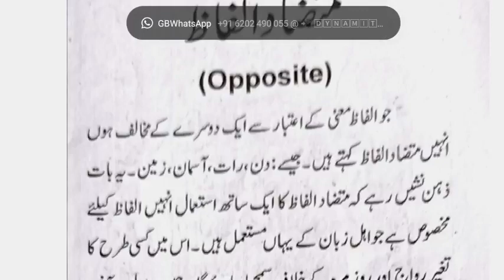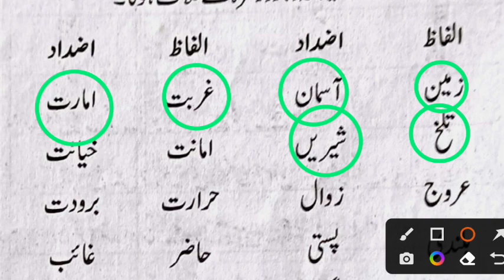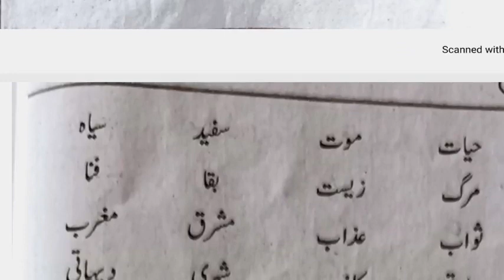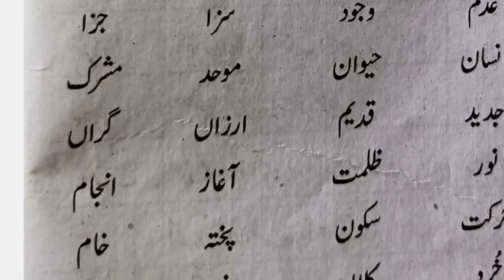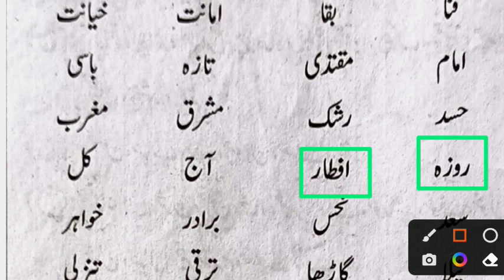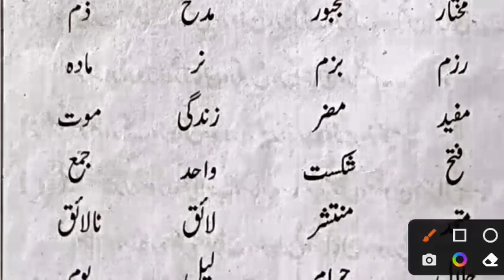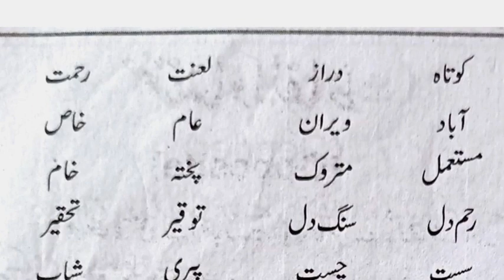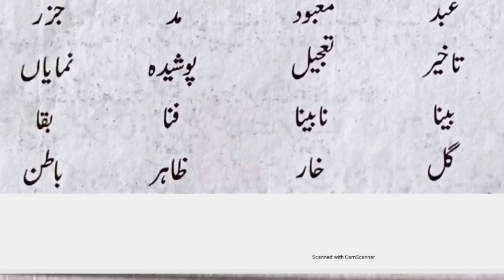Mutazad Alfaz in Urdu | Urdu Grammar | Mutazad Alfaz ( Opposite Words )